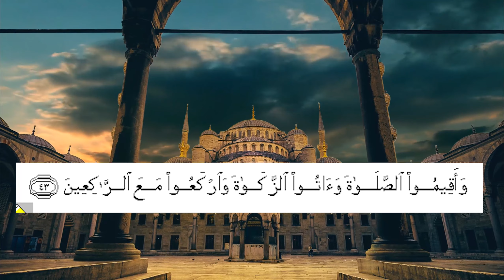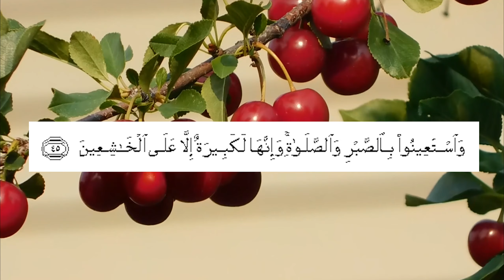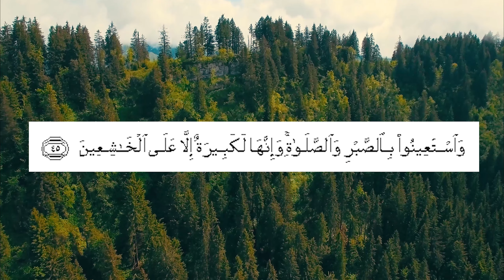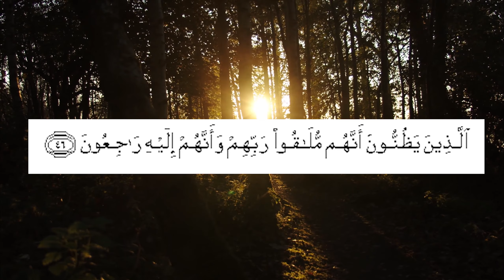Quran:Nazrah Lesson 13| Surah Al Baqarah Ayat 43-46